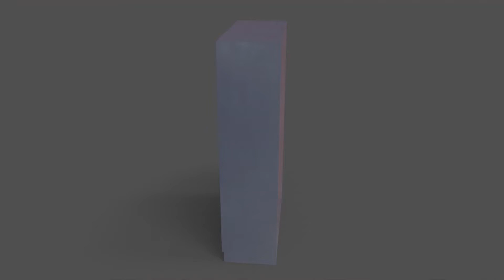PBR School Gym Locker 05 Grey 3D Model